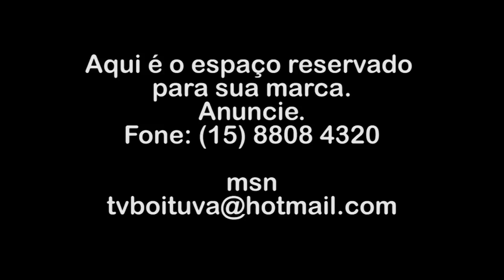Campeonato Brasileiro de Ciclismo Masculino - Tv Boituva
As cidades de Cerquilho e Boitiuva, interior de São Paulo, foram as sedes do Campeonato Brasileiro de Ciclismo 2011 para as categorias elite no último final de semana. Na sexta-feira foi realizada em Cerquilho, a prova de Contra- Relógio Individual, o CRI e no sábado e domingo, a prova de estrada em Boituva.

No CRI, Luciene Ferreira da Silva, atleta da equipe Funvic/ Marcondes César/ Gelog/ Taruma/ Pindamonhangaba, foi a grande campeã na prova elite feminino. A ciclista fez o tempo de 23 minutos para percorrer os 27, 200 quilômetros do circuito. Luciene fez uma velocidade média de 70 km/h.

A segunda colocação ficou com Rosane Kirch, do Clube Forno D Asolo/ Colavita, com o tempo de 23"13', 26 segundos a menos que a terceira colocada, Janildes Fernandes Silva, do Clube de Ciclismo de São José dos Campos/ Cannondale.

Na categoria elite masculino Magno do Prado Nazaret (Funvic/ Marcondes César/ Gelog/ Taruma/ Pindamonhangaba), conquistou a medalha de ouro da prova, depois de pedalar os 27,200 quilômetros no tempo de 33"33'.

Eduardo Henrique Pinheiro, da equipe São Lucas Saúde/ Giant/ Ciclo Ravena/ Americana, ficou com o segundo lugar, a frente de Walter Miguel Ribeiro Junior, atleta da Padaria Real/ Caloi/ Céu Azul Alimentos, que fez o tempo de 34"23'.

Na categoria Sub-23, o título de campeão brasileiro ficou com Carlos Alexandre Manarelli, que compete pela equipe Generali  Ballan, com o tempo de 33"42'. Rafael de Barros Gasparini (Avaí/ FME Florianópolis/ APGF) conquistou a segunda colocação com o tempo de 34"17', uma boa vantagem do terceiro colocado Joel Candido do Prado Junior, da equipe PZRacing/ Refactor/ DKS Bike/ SEJEL Ribeirão Pires, que fez o tempo de 35"25'.

No sábado, as meninas competiram na prova de Resistência em Boituva. Com o percurso de 9,200 quilômetros por volta, as atletas pedalaram 92 quilômetros no final das dez voltas.

Tatiani Cristina de Oliveira desbancou as favoritas e surpreendeu ao vencer a prova. A atleta que não tem equipe e nem patrocínio fez o tempo de 3h02"14', mais de um minuto a frente da segunda colocada, Janildes Fernandes Silva (Clube de Ciclismo São José dos Campos/ Cannondale), com o tempo de 3h03"19'.

A terceira colocação ficou com Luciene Ferreira da Silva, da Funvic/ Marcondes César/ Gelog/ Taruma/ Pindamonhangaba, um segundo abaixo da segunda colocada.

No último dia de competição foi disputada a prova de resistência para as categorias elite masculino e sub-23, que largaram juntas.

Na categoria elite, o grande campeão foi Murilo Fischer, o atleta que compete fora do país manteve o título que também ganhou no ano passado. Murilo fez o tempo de 4h50"26', após pedalar os 184 quilômetros divididos em 20 voltas. O ciclista fez a velocidade média de 38 km/h.

A segunda colocação ficou com Cleberson de Almeida Weber, da equipe Clube Dataro de Ciclismo/ Foz do Iguaçu, que fez o tempo de 4h52"05'. O atleta ficou apenas cinco segundos a frente do terceiro colocado, Verinaldo Pereira Vandeira, da equipe Funvic/ Marcondes César/ Gelog/ Taruma/ Pindamonhangaba.

O campeão de CRI sub-23, também é campeão de estrada na categoria, Carlos Alexandre Manarelli, Generali Ballan, conquistou a segunda medalha de ouro no brasileiro 2011 na prova de resistência. O atleta fez o tempo de 4h 56"50', pedalando numa velocidade média de 37 km/h.

Edson Antonio Ponciano, da equipe SESLA Indaiatuba/ MZ2 Eventos, ficou em segundo lugar com o tempo de 4h59"15. Edson ganhou a medalha de prata após uma disputa emocionante com o atleta Willian Chiarello, da equipe Velo/ Seme Rio Claro, que ficou milésimos de segundos atrás de Edson, ficando com a medalha de prata.